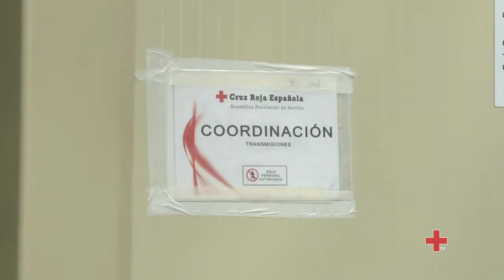Preventivo de la Feria de Abril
Cruz Roja despliega un amplio dispositivo sanitario en el Feria de Abril de Sevilla para socorrer a las personas que puedan sufrir algún percance en la fiesta.